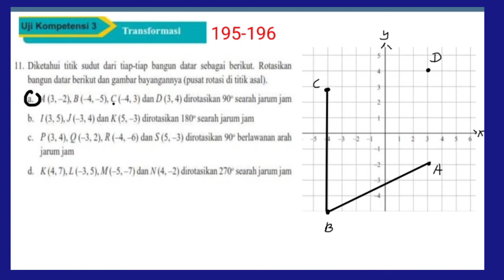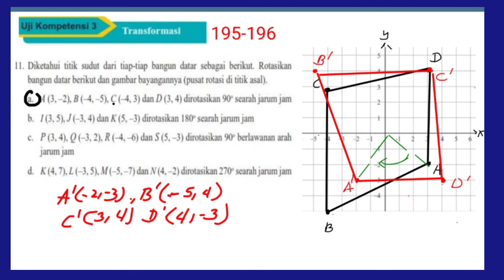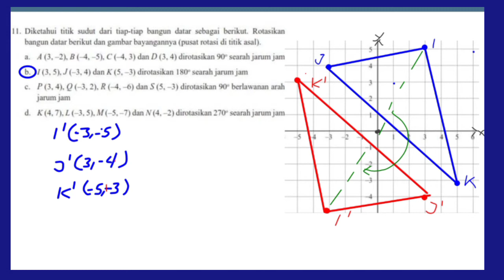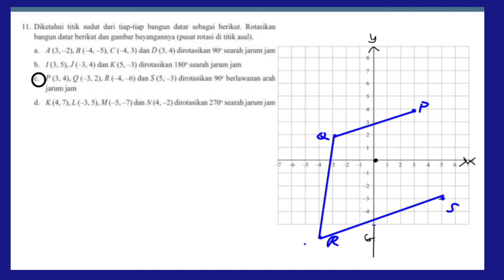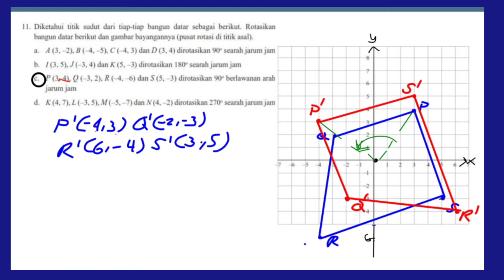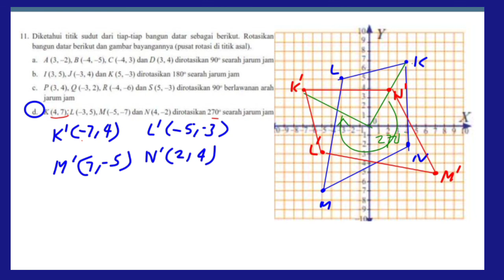Jawaban uji kompetensi 3 no.11 uraian Matematika kelas 9 hal.195,Transformasi Rotasi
Jawaban uji kompetensi 3 no.11 hal.195 soal uraian Matematika kelas SMP 9 hal.195,191 bab 3 Transformasi. Cara menggambar  bayangan bangun di rotasi, ( rotasi 90⁰, 280⁰, 270⁰), Diketahui titik sudut dari tiap bangun @GUcil chaNEL